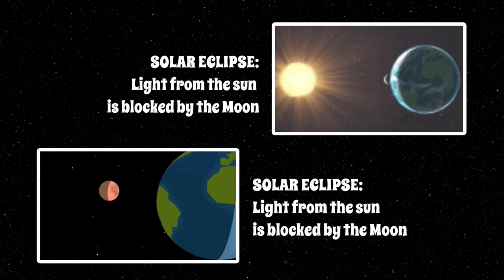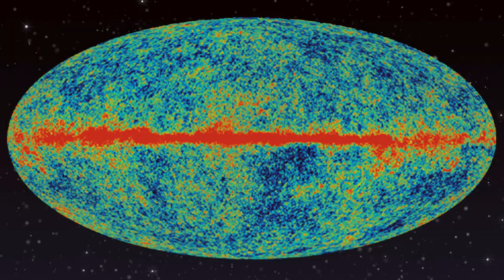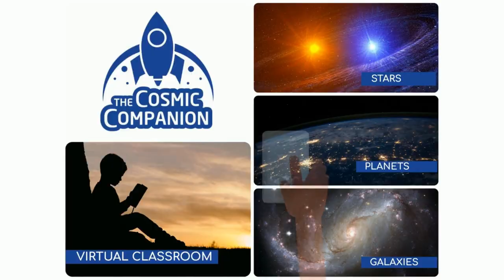The Stone-Cold Truth About Moon Rocks w/ Nicolle Zellner, Department of Physics, Albion College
What Moon rocks can teach us about the past - and the future. With Nicolle Zellner from Albion College
This April Fool's Day, we are bringing you The Stone-Cold Truth About Moon Rocks. No kidding! Later on, we will be joined by Albion College physics professor Nicolle Zellner to discuss her research on planetary impacts in our Solar System.

Throughout history, many cultures had myths and legends about the Moon, although they did not have a real scientific understanding of its composition. Some people believed it was made of a metal like silver, while others held to the belief the Moon was a god or goddess...